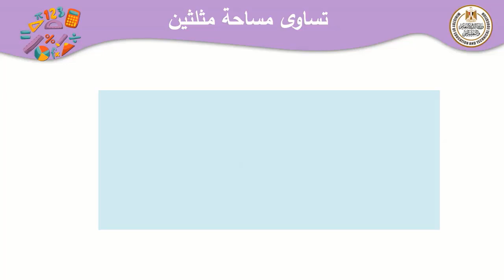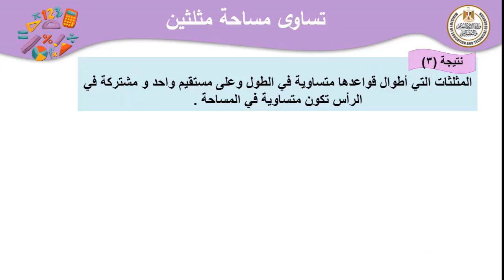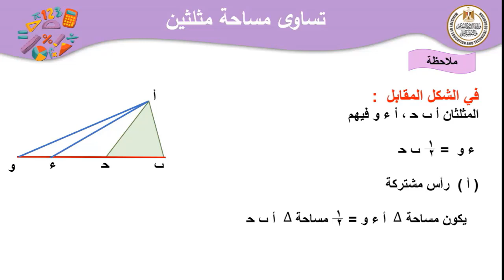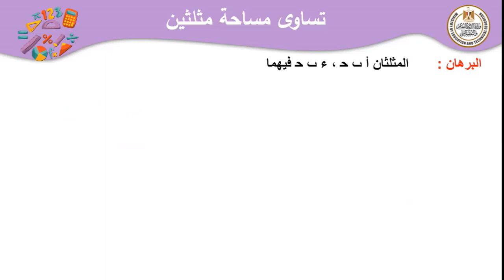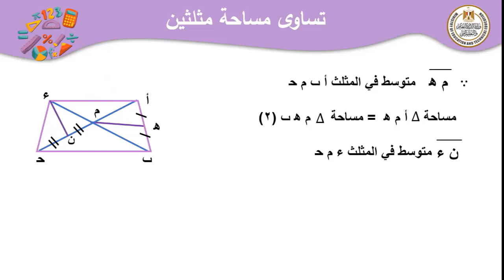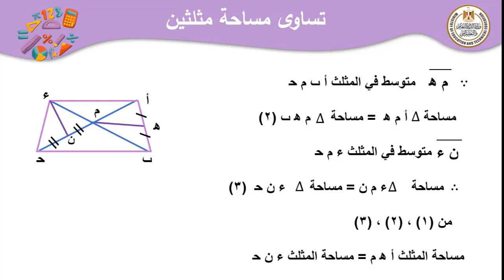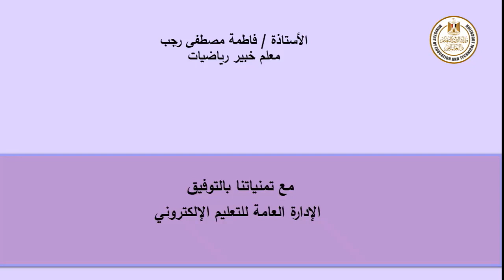رياضيات الصف الثانى الاعدادى تساوى مساحة مثلثين